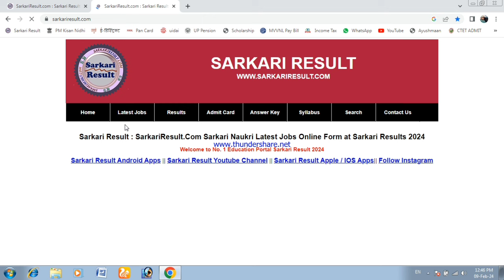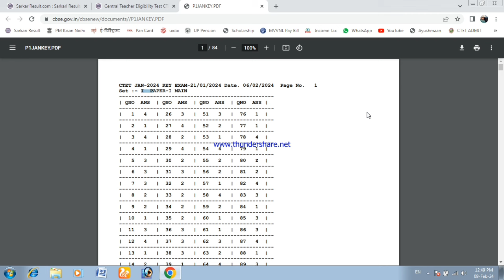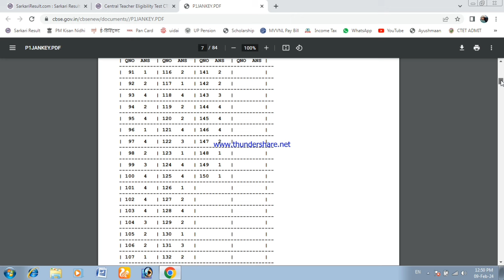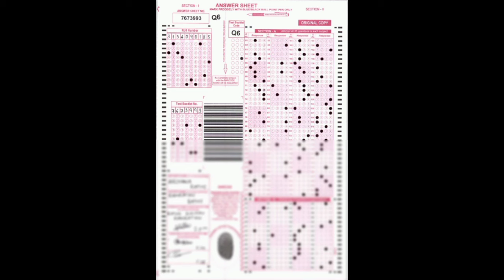CTET Answer Key | CTET OMR Sheet | CTET Exam Answer key and OMR Sheet 2024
ctet
ctet last date
ctet full form
ctet 2024 admit card
ctet paper
ctet age limit
ctet appearing
admit card for ctet
answer key ctet 2023
admit card ctet 2024
answer key ctet 2024
answer key ctet 2024 paper 2
about ctet exam syllabus
application form for ctet 2024
about ctet eligibility
ctet 2020 results
ctet result of 2021
ctet book
ctet book pdf
ctet book paper 2
ctet book in hindi
ctet book arihant
ctet best books
ctet benefits
ctet bihar
ctet book paper 2 pdf download
bihar ctet
byjus ctet mock test
bihar ctet result 2023
best book for ctet preparation
bed ctet
bihar ctet form 2023
benefits of clearing ctet exam
best book for ctet paper 2
ctet class
ctet correction date
ctet course
ctet cdp syllabus
ctet centre
ctet centre list 2024
ctet city centre
ctet cut off 2023
ctet centre 2024
ctet correction window
cbse ctet
cbse ctet answer key 2023
cbse ctet admit card
cdp syllabus for ctet
cut off ctet 2023
child development and pedagogy for ctet
certificate number in ctet certificate
cdp mock test for ctet
certificate of ctet
correction date of ctet 2024
ctet december 2023
ctet download admit card
ctet download admit card 2024
ctet december 2023 notification
ctet date 2024
ctet december 2023 exam date
ctet december 2022 result
ctet december 2023 application form date
ctet details
ctet december 2021 result
digilocker ctet
download ctet admit card 2023
digilocker ctet certificate
digilocker ctet certificate 2022
download ctet admit card
download ctet admit card 2022
date of ctet exam 2023
declaration form for ctet
date of ctet exam 2024
december 2022 ctet result
ctet exam
ctet exam kya hota hai
ctet exam paper
ctet eligibility
ctet exam pattern
ctet exam eligibility
ctet exam fees
ctet exam city
ctet english
eligibility for ctet
eligibility for ctet paper 1
english pedagogy for ctet
eligibility criteria for ctet
evs notes for ctet
exam date of ctet 2023
eligibility criteria for ctet 2023
evs syllabus for ctet
exam date of ctet 2024
exam pattern of ctet
ctet form
ctet form fees
ctet form 2024
ctet fees
ctet full form in hindi
ctet fees 2023
ctet free mock test
free online ctet mock test
free job alert ctet
full form of ctet
free notes by himanshi singh ctet
forgot ctet application number
fast job ctet
fees for ctet exam
for ctet eligibility
final answer key ctet 2023
for how many years ctet is valid
ctet guide book
ctet gov.in
ctet guidelines
ctet ghatna chakra book
ctet general passing marks
ctet geography notes in hindi
ctet guide
ctet guruji world
ctet gk
ctet ghatna chakra book pdf
government jobs for ctet qualified candidates
guruji world ctet
gradeup ctet
ghatna chakra ctet book pdf
ghatna chakra ctet previous year paper
guruji world ctet notes pdf
geography as a social study and as a science ctet
gradeup ctet previous year paper
geometry for ctet paper 1
ghatna chakra ctet book
ctet hindi syllabus
ctet hindi
ctet himanshi singh
ctet hindi pedagogy
ctet hall ticket
ctet helpline number
ctet hall ticket download 2024
ctet handwritten notes pdf in hindi
ctet home page
ctet hindi meaning
https //ctet.nic.in 2023
how to download ctet certificate
how to download ctet admit card
how to apply for ctet 2024
hindi ctet syllabus
hall ticket ctet 2023
hall ticket ctet
hindi ctet mock test
hindi syllabus for ctet paper 2
hindi syllabus for ctet paper 1
ctet india
ctet.nic.in admit card 2024
ctet in hindi
ctet information
ctet in hindi meaning
ctet is for what
ctet is valid for how many years
ctet important questions
ctet information in hindi
ctet information bulletin
is bed compulsory for ctet
is ctet result 2023 declared
is there negative marking in ctet
is ctet exam postponed
is ctet exam online or offline
is negative marking in ctet
important ctet questions
in ctet language 1 and 2
information about ctet
image of ctet certificate
ctet junior syllabus
ctet january 2024
ctet january 2024 admit card
ctet junior previous paper
ctet january 2024 exam date
ctet january 2024 last date
ctet january 2024 syllabus
ctet july 2023 exam date
ctet junior science syllabus
ctet june 2024 exam date
july ctet 2023
jobs after ctet
junior ctet syllabus
jharkhand ctet
job alert ctet
ctet omr sheet
july ctet 2023 notification
jean piaget theory for ctet
july 2023 ctet exam date
jharkhand ctet exam date 2023
jobs for ctet qualified
ctet ka full form
ctet ka paper kab hoga 2024
ctet ka exam kab hoga 2024
ctet kya h
ctet ki taiyari kaise kare
ctet ka syllabus 2023
ctet ke liye qualification in hindi
kya ctet 2024 cancel hoga
khan sir ctet class
kya ctet exam postponed hoga
kiran publication ctet book 2023